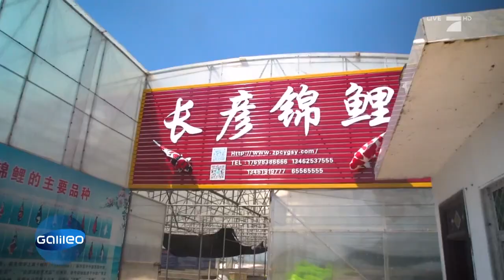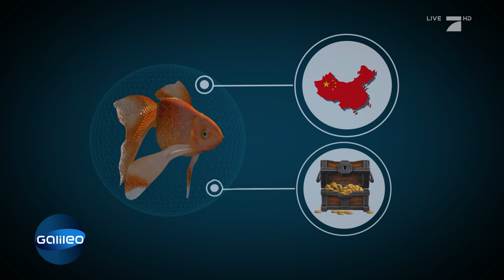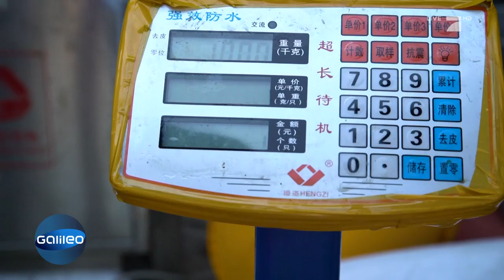Goldfische: Warum sind sie beliebt und wie kommen sie zu uns? | Galileo | ProSieben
Goldfische sind beliebt und sie gibt es überall zu kaufen. Aber warum sind sie überhaupt so begehrt? Wie kommen sie eigentlich zu uns? Und woher sind sie? Wir haben die Antworten für euch!